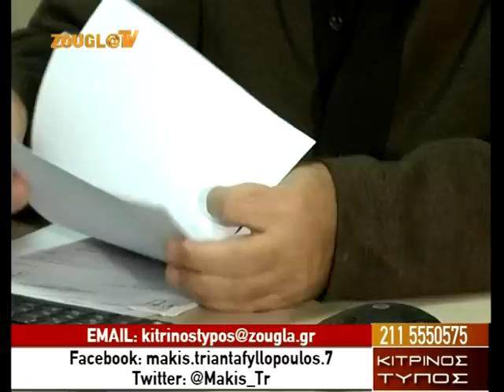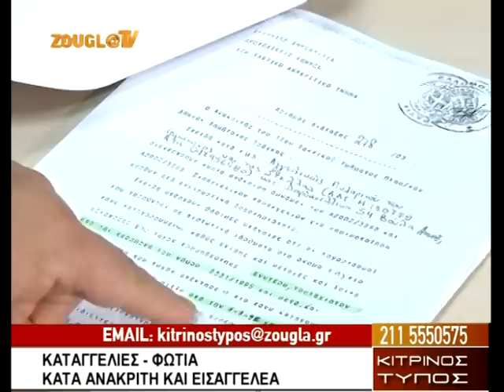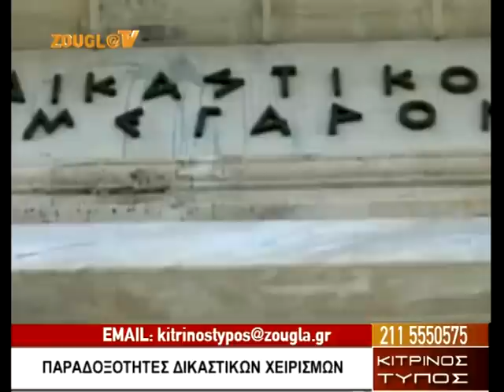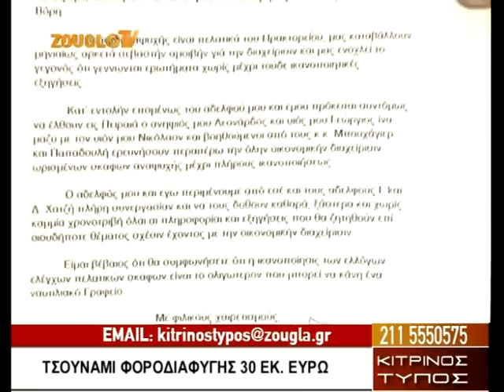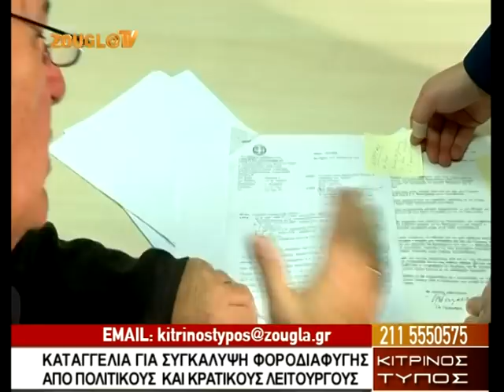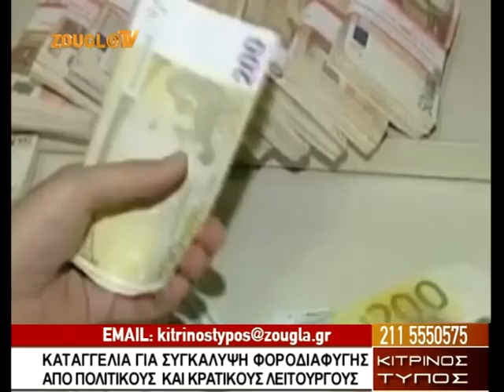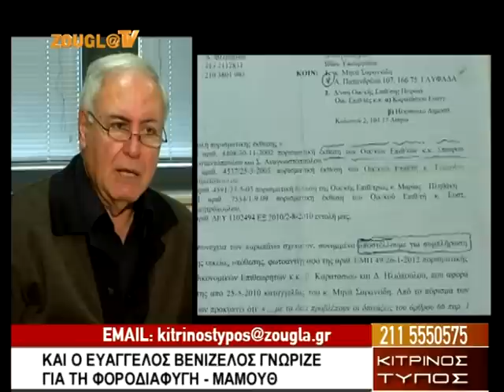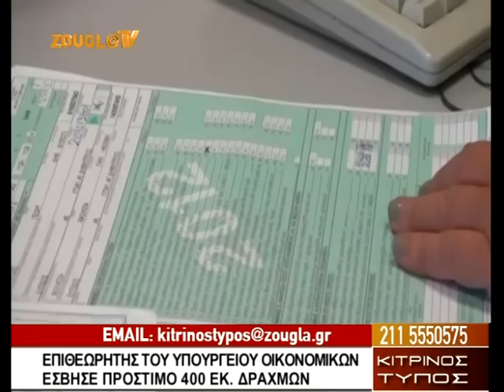16.12.2013 O «Κίτρινος Τύπος» με τον Μάκη Τριανταφυλλόπουλο στη Zougla Tv (2013-2014)